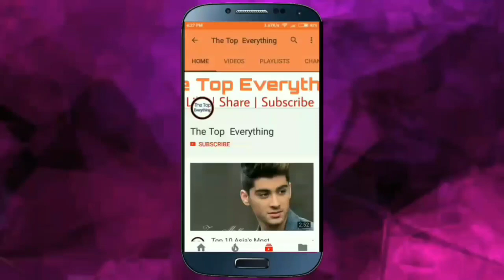Shahrukh Khan Family With Wife Gauri Khan, Sister, Aryan Khan & Suhana Khan